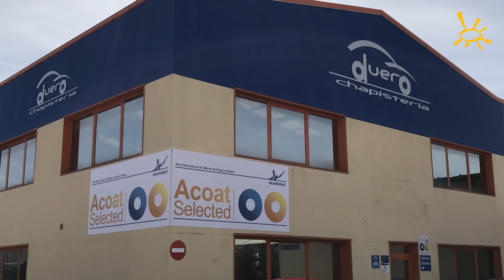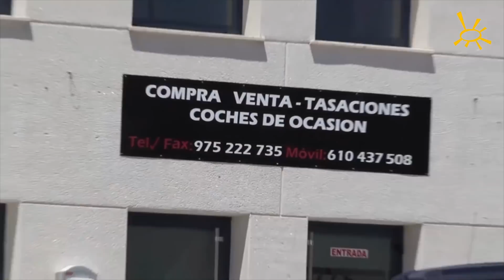Desencajonamiento Valonsadero - Fiestas de San Juan Soria 2018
Tras comprobar el tamaño y la hermosura de los novillos, recorremos el  monte y hablamos con la gente.